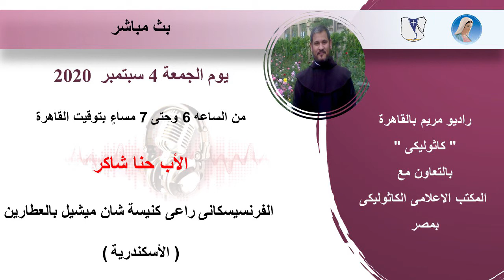راديو مريم -كاثوليكى - الأب حنا شاكر ( اساس الروحانية الفرنسيسكانية الجزء الثانى ) 4-9-2020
بث راديو مريم بالقاهرة - كاثوليكى
صادر عن المكتب الاعلامى الكاثوليكى بمصر
الأب حنا شاكر

4-9-2020